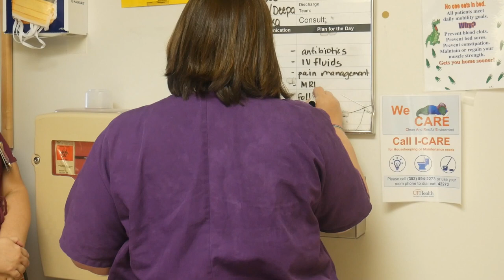Hospitalist Interdisciplinary Rounds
Dr. Kiran Lukose, hospitalist at UF Shands, is conducting rounds at the bedside of Mr. Coon who has diabetic neuropathy, peripheral vascular disease and stepped on a nail resulting in infection of his toe. He is joined by bedside nurse Anesa Meadors and nurse clinical leader Tiffany LeGault. First Dr. Lukos updates the patient and nurses on the progress of Mr. Coon's hospital care, followed by Nurse Meadors relaying key components of nursing care using the mnemonic TEMP - Tubes - IV lines, urinary catheter, E - eating, exercise, excretion, M - monitoring frequency including telemetry, vital signs, blood tests P - pain control and plan for the day. Dr. Lukose asks the patient if he has any questions and examines him.  Finally Nurse LeGault writes the plans for the day on the whiteboard.